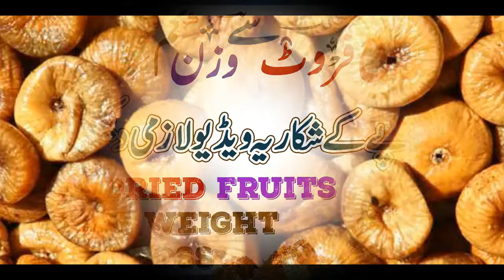Best Dried Fruits For Weight Loss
1.Heart Touching Speech About Maa
3.A Friend In Need's a Friend Indeed Story In Urdu Hindi
4.Top 10 Interesting Facts About Animals In Urdu Hindi
5.Amazon River History In Urdu Hindi Amazon Jungle Story
6.Types Of Cloud You Did Not Know In Urdu Hindi
7.How Rain Occur You Did Not Know In Urdu Hindi